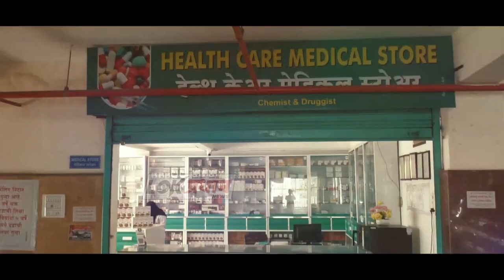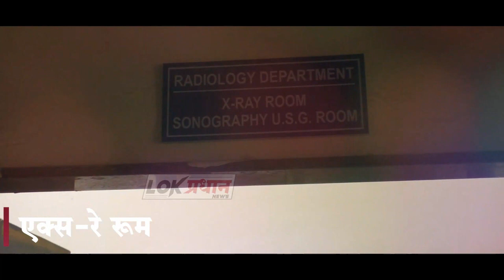राहुल गांधींना पुन्हा खासदारकी मिळणार